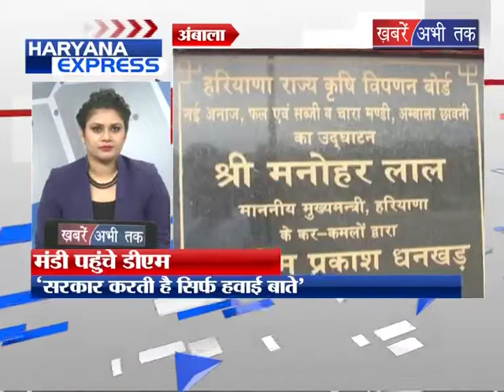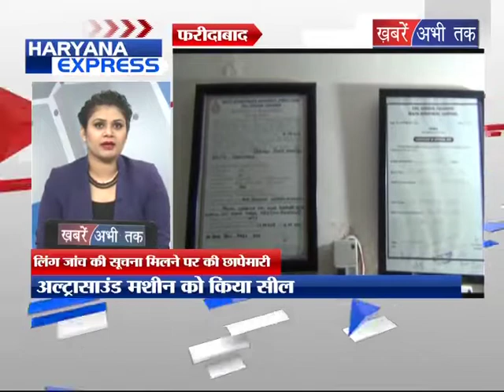हरियाणा एक्सप्रेस || Khabrain Abhi Tak Live